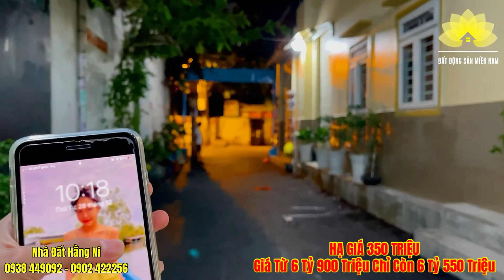Mua nhà GÒ VẤP phân khúc 6TỶ hơn hẻm xe hơi kế mặt tiền | Đừng bỏ qua căn này NGANG 4,5M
❌ NHÀ PHỐ KẾT NỐI ĐƯỜNG THỐNG NHẤT -   ❌ NHÀ PHỐ ĐƯỜNG NGUYỄN VĂN LƯỢNG, P11, GÒ VẤP

❌ Hẻm trước nhà rộng 5m. Vị trí đẹp thuận tiện vừa ở vừa cho thuê hoặc mở vp công ty, spa… Kế bên Cityland Nguyễn Văn Lượng và Lotte Mart Gò Vấp

- DIỆN TÍCH: 4,5x9m. Hướng Tây.
- KẾT CẤU: Xây dựng, 1 trệt, 3 lầu. Cách mặt tiền đường chỉ 1 căn nhà.
- CÔNG NĂNG: phòng khách, phòng bếp, 3 phòng ngủ maaster, khu vực giặt sấy, phòng thờ, sân thượng thông thoáng.

❌ Vị trí trung tâm kết nối các trục đường: Quang Trung, Thống Nhất, Lê Văn Thọ, Nguyễn Văn Lượng… thuận tiện di chuyển về các quận trung tâm

❌ Hỗ trợ vay ngân hàng lên đến 80% giá trị căn nhà.

👉  Tư vấn đầu tư - Phân tích dự án - Ký gửi chuyển nhượng - Hồ sơ pháp lý.
Nhanh - Chuyên nghiệp - Tốt nhất.
Chúng tôi mang đến giải pháp bất động sản toàn diện cho khách hàng. Không đơn giản chỉ là bán hàng, chúng tôi muốn đi đường dài với bạn!